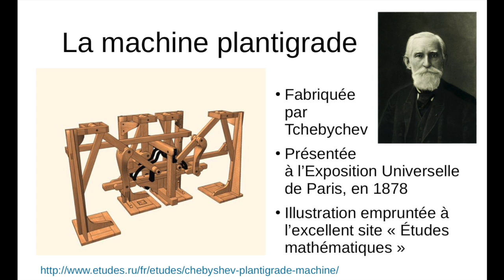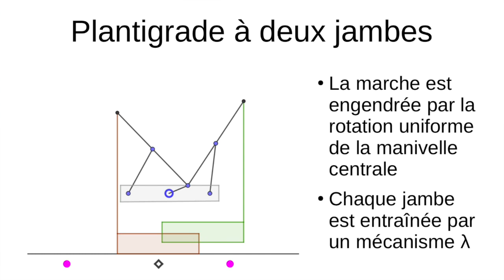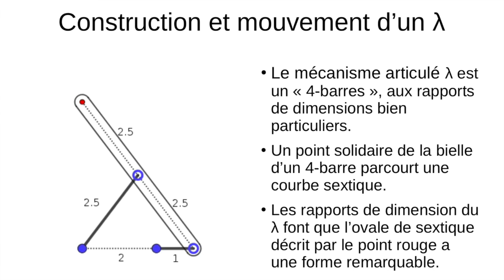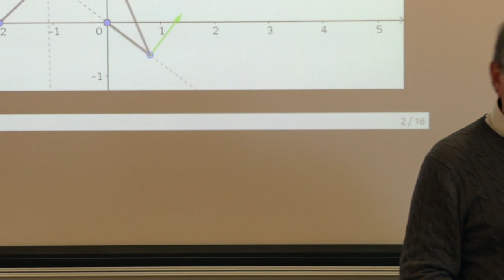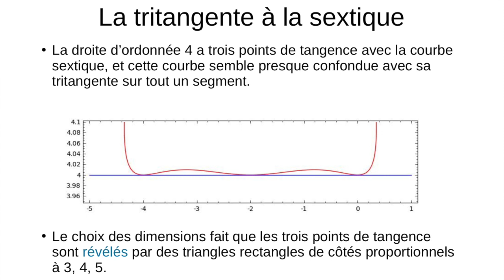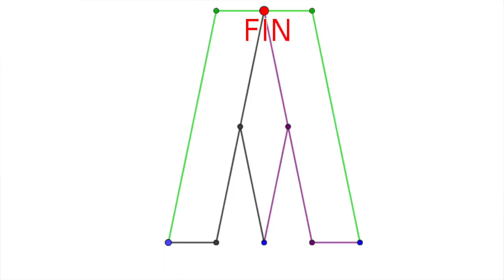Michel Coste - Le lambda de Chebyshev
En 1878, Pafnouti Tchebychev présentait à l'Exposition Universelle de Paris une "machine plantigrade". La marche de cette machine est engendrée par un mouvement circulaire transmis par un "mécanisme lambda" que nous vous proposons de démonter.